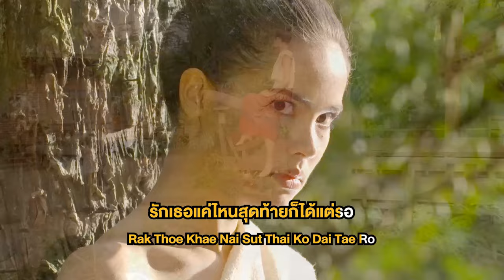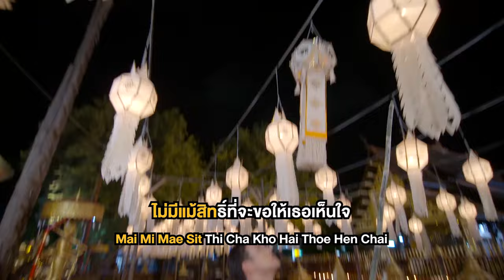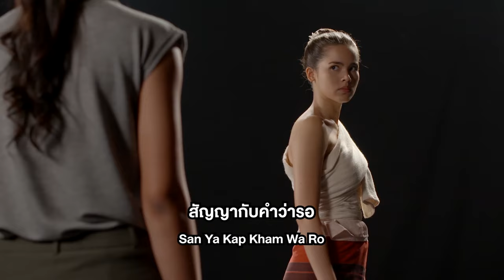สัญญากับคำว่ารอ Ost.กลิ่นกาสะลอง | เต้น นรารักษ์ | Official Karaoke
สัญญากับคำว่ารอ Ost. กลิ่นกาสะลอง
ศิลปิน : เต้น  นรารักษ์
คำร้อง : ณรงค์วิทย์ เตชะธนะวัฒน์
ทำนอง/เรียบเรียง :  ปรเมศวร์ เหมือนสนิท

ฉันดีไม่พอหรือไง  หัวใจต้องมารับกรรม
ต้องโดนกระทำ  ซ้ำๆไปนานแค่ไหน
โชคชะตายังมาเล่นกล ไม่เคยได้สุขสมใจ
จะมีวันที่ดีบ้างไหม  ให้ใจฉันเอง

ฉันคงผิดที่รักเธอ  ต้องเจอกับความช้ำใจ
รักเธอแค่ไหน  สุดท้ายก็ได้แต่รอ
อยู่กับคำที่เธอสัญญา ที่มันไม่มีค่าพอ
ไม่มีแม้สิทธิ์ที่จะขอ ให้เธอเห็นใจ

**ถ้าคำว่ารักนั้นไม่มีจริง พูดมาทำไมให้ใจต้องรอเหมือนไร้จุดหมาย
  ถ้าเธอยังรักช่วยทำเหมือนอย่างที่พูดไป อย่าให้ฉันต้องทรมานอย่างนี้เลย
   (อย่าให้ฉันต้องทรมานอีกได้ไหม)

สัญญากับคำว่ารอ  เหมือนโดนสาปมาคู่กัน
ให้คนอย่างฉัน  ต้องรักต้องรอเรื่อยไป
ได้แต่ทวงที่เธอสัญญา ไม่รู้อีกนานเท่าใด
จะต้องร้องไห้นานแค่ไหน ถึงได้รักกัน

จะต้องร้องไห้นานแค่ไหน ฉันก็รักเธอ

(ซ้ำ**)